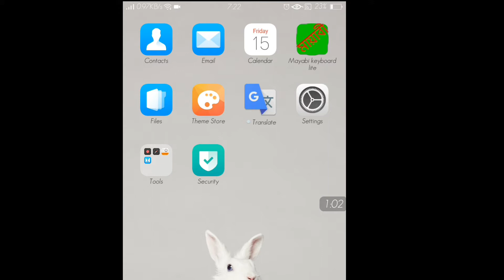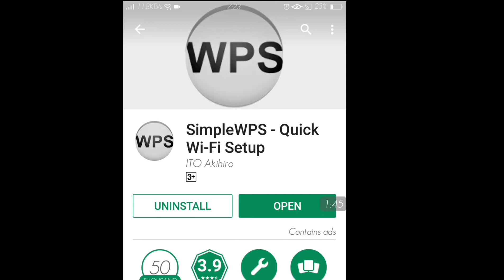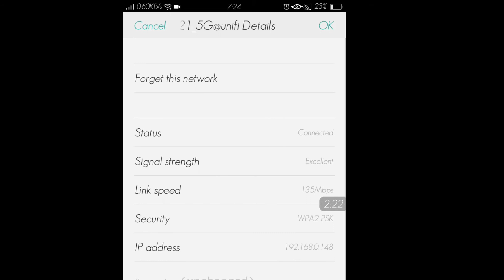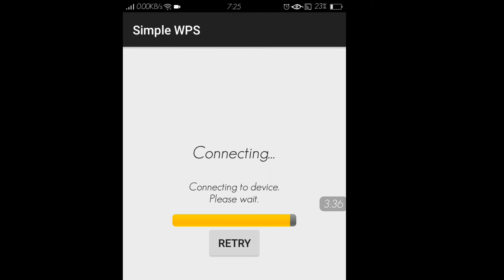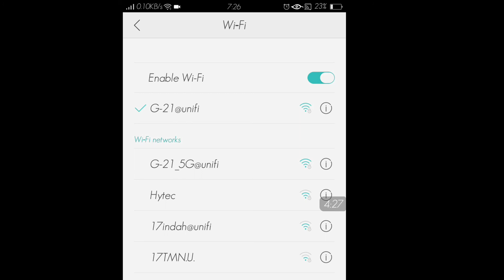WPS Button ১০০% গেরান্টি ২০ সেকেন্ডে যে কোন ওয়াইফাই কানেক্ট করুন পাসওয়ার্ড ছাড়া। How to connected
হ্যালো বন্ধুরা হ্যা এটা সত্য ১০০% কাজ করে আমি নিজে উপকৃত হয়েছি আপনারাও হন। আশা করি ভাল লাগবে।